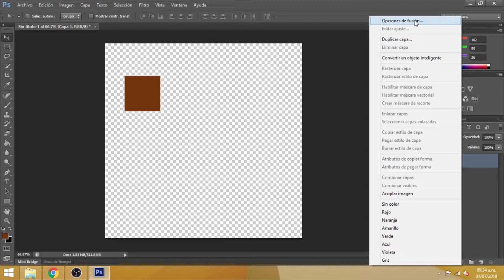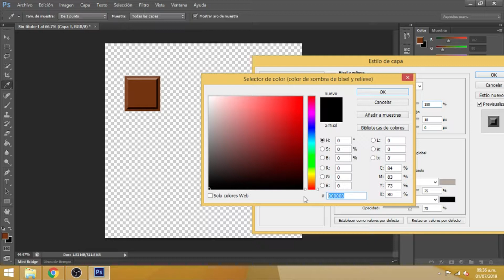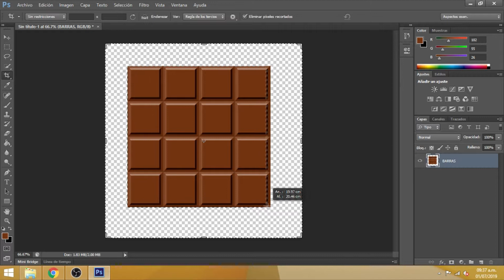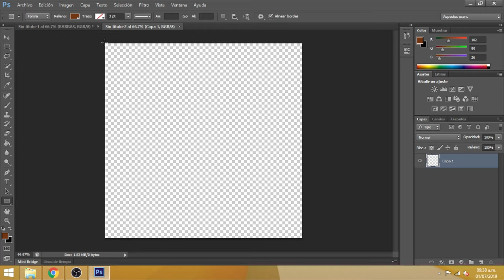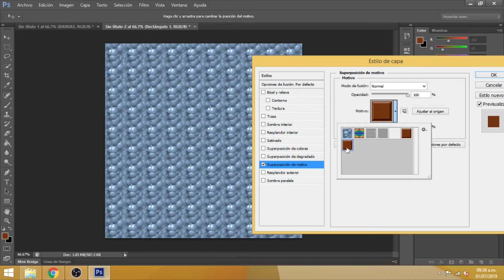COMO CREAR BARRAS DE CHOCOLATE EN ADOBE PHOTOSHOP TUTORIAL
TUTORIAL CREACION DE BARRAS DE CHOCOLATE
En esta oportunidad aprenderemos a crear barras de chocolate en adobe photoshop usando solamente el programa sin fotografias.
Tambien aprenderemos a crear motivos de chocolate.

Espero te sea de utilidad muchas gracias por visitar mi canal.